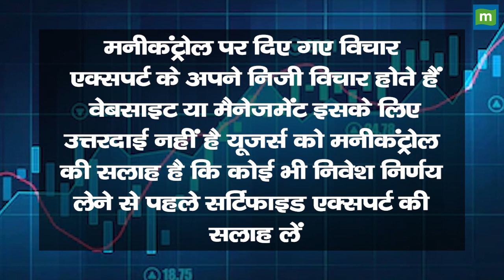शेयर बाजार पर इन 10 खबरों का होगा असर, जानिए कहां लगाएं पैसा और कहां बचकर रहें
Stock Market Today: Harshada Sawant संग बाजार की 10 ऐसी बड़ी खबरों पर करेंगे चर्चा जिससे बाजार में देखने को मिलेगा Action, किन Stocks और खबरों से बढ़ेगी बाजार की Strength और कहां बचकर रहें. देखें वीडियो.